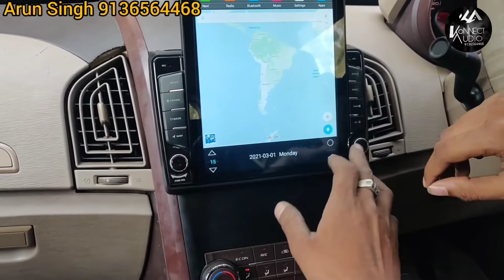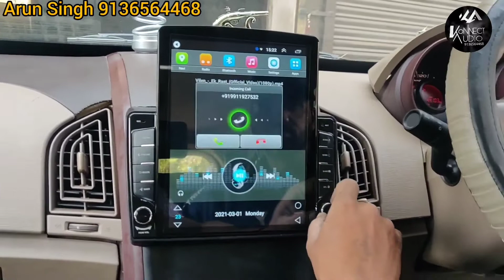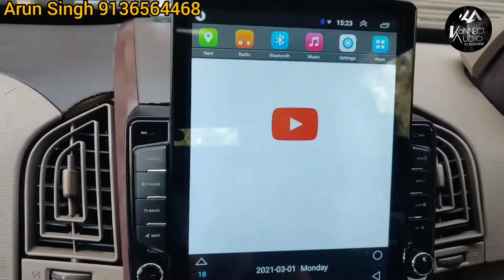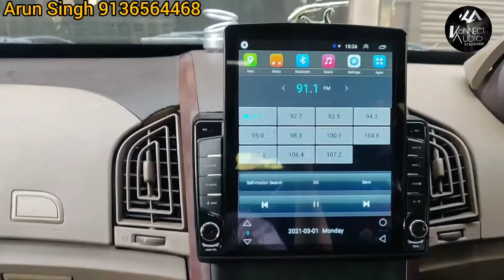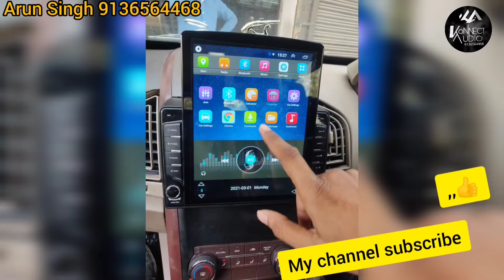XUV 500 W4,5,6 CAR ANDROID MUSIC SYSTEM TESLA MODEL KONNECT AUDIO HOME DELIVERY ALL OVER INDIA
Android system

-Mpeg4/mp4/mp3/Wma/jpg compatible
-4 Core, 1.3 Ghz. Mtk processor
-Bluetooth V4.0
-Duel video out
-Dynamic equalizer

1 year Replacement
Guarantee

7 Inch display.  ₹,7000 1+16gb

7 inch display.₹,8500 hifi ips pip features 2+16gb

9 Inch display.₹,8500 2+16gb with frame likha

9 +10 Inch display.₹,9500  normal display with frame with  pip features 2+16gb likha huaa

9 +10 Inch display.₹,10500 ips display with frame with pip features 2+16gb likha huaa

9+10 Inch display.₹,12500 ips display with hifi sound with pip features with frame  with camera night vision hd 2+16gb

9+10  Inch display.₹,14500 ips display with frame with camera night vision hd 2+32 DSP sound equaliser

9 +10 Inch display.₹,18500 ips display with Apple carplay 2+32gb with frame with camera night vision hd

9 +10 Inch display.₹,24500 ips display with Apple carplay with frame with camera night vision hd with sim slot  4+64gb

9+10 Inch display.₹,28500 ips display with frame with camera night vision hd with sim slot.  6+128 gb

 Gmail ID.